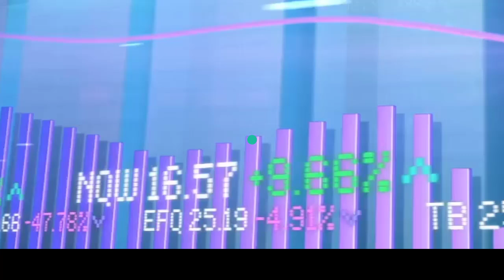🔴💥 AUMENTAN LOS RATINGS DE LA SERIE DE TELEVISIÓN BAMBAŞKA BIRI!🔴💥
Quienes vieron los resultados de rating del segundo episodio de la serie de Fox TV llamado Bambaşka Biri (Otro Alguien) quedaron muy sorprendidos.

La serie quedó en segundo lugar en todas las categorías de audiencia. Los ratings, que fueron más bajos de lo esperado en el primer episodio, todavía no fueron malos.

Aunque a muchas personas les gustó la asociación de Burak Deniz y Hande Erçel, algunos espectadores evaluaron que Erçel no podía hacer justicia al papel de protagonista femenina.

Algunos nombres famosos también hicieron comentarios sarcásticos, afirmando que se gastó mucho dinero en los papeles principales del proyecto, por lo que no quedó mucho dinero para otros trabajos de la serie.

Después de todos estos comentarios y críticas a Hande Erçel, los ratings del segundo episodio de la serie Bambaşka Biri fueron de gran importancia.

Cuando salieron los resultados, resultó que los ratings habían dado un salto tremendo, sin importar cuántas críticas aumentaran.

Los resultados del rating, que hicieron muy felices a los fans de Hande Erçel, también elevaron la moral del equipo de la serie, especialmente después de esta ola de críticas.